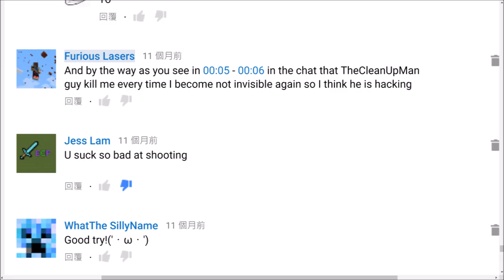Shooting Skills Improved?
Today I am playing turf wars. Haven't played it for a long time, I'm kinda rusty.